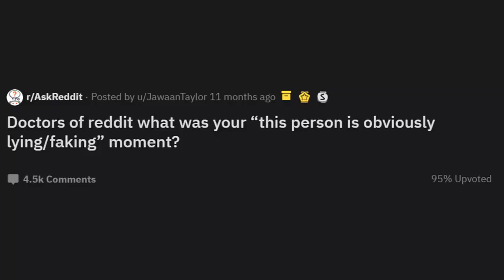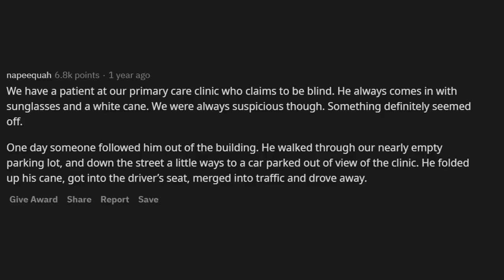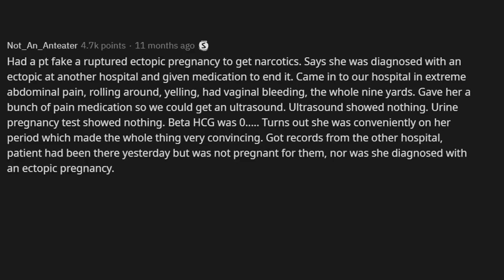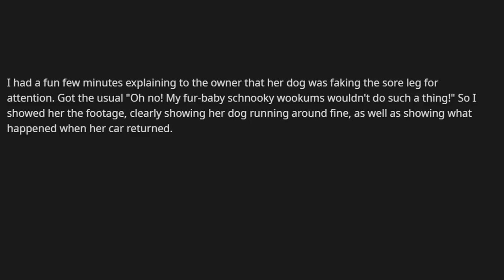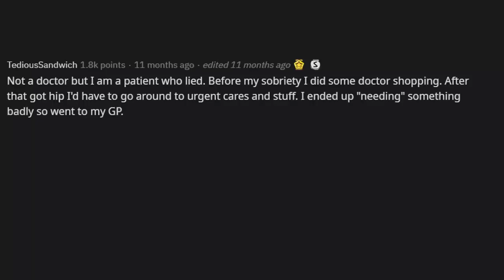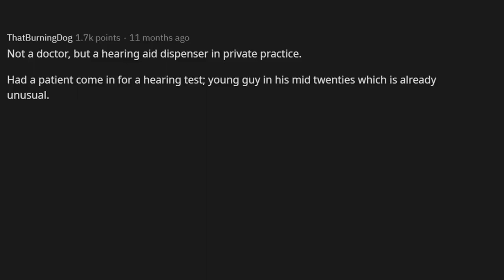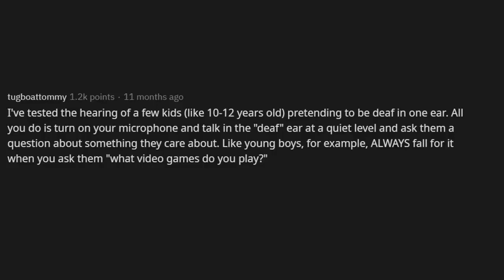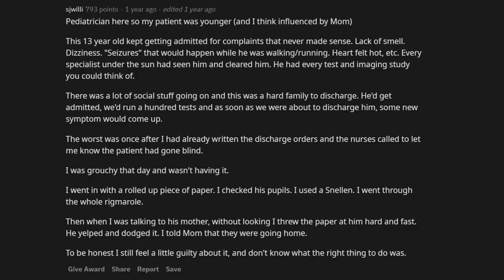Doctors, Most Obvious Case Of 'Faking It' You’ve Witnessed? (r/AskReddit)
AskReddit Doctors, what was your “this person is obviously lying/faking it” moment?